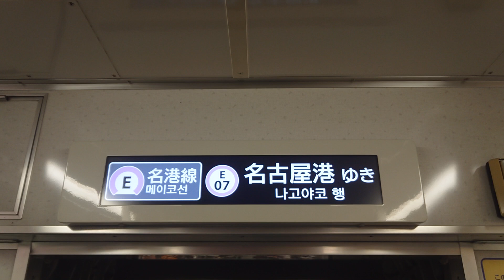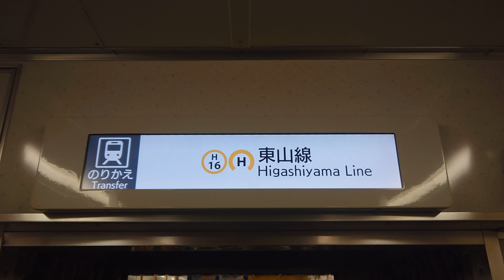名古屋市交通局名古屋市営地下鉄名城線２０００形パッとビジョンＬＣＤ日立製作所